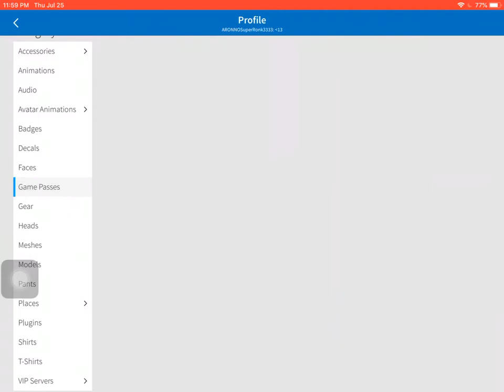Golden Items [ROBLOX]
Trophy 2016 if did an 2016 or 2017 Event You would Revive a Golden Trophy 2016 Event

If you did some other 2016 events You get a different cool design trophies 🏆

If you get those Golden Helmets since 2018. You will revive a Golden helmets if you choose Any teams